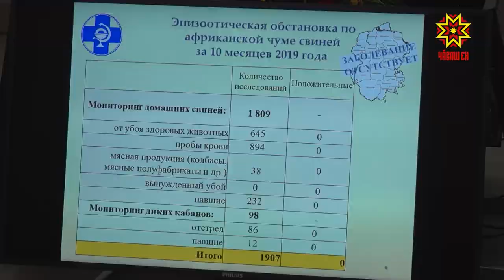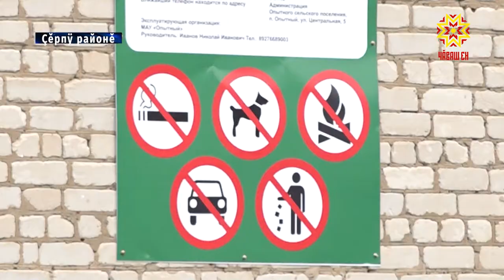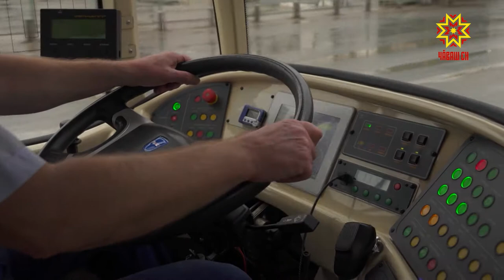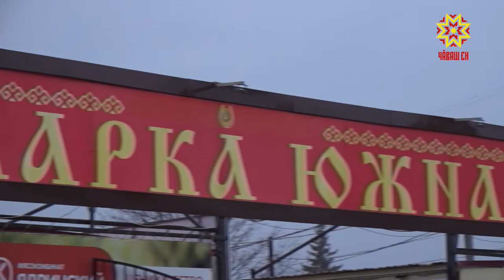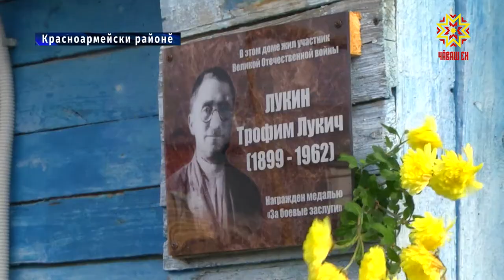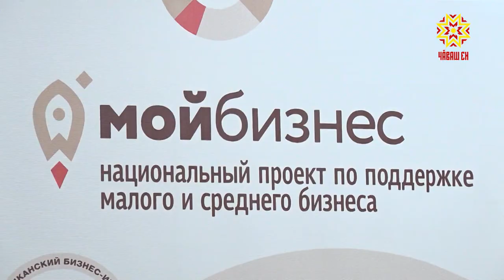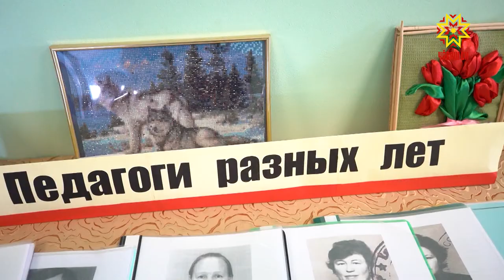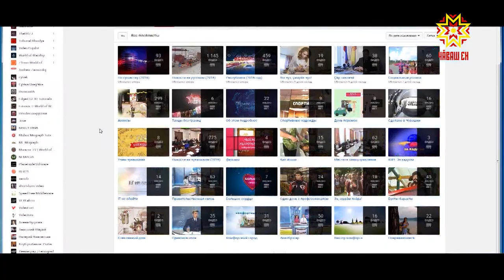Информационная программа "Эрне". Выпуск 08.11.2019